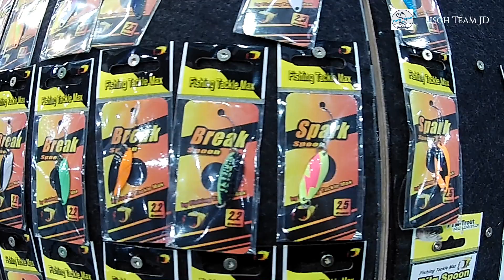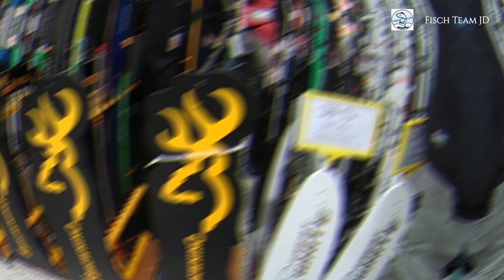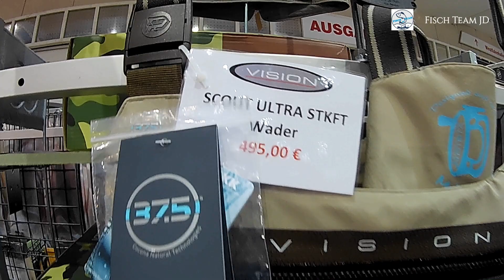Targi wędkarskie w niemczech , 2019 Dortmund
Tym razem wybraliśmy się na targi wędkarskie w Dortmundzie. W Polsce mamy Rybomanie w Niemczech jest Fisch Angel zapraszam do oglądania.
Wiekszość z was była na Rybomani 2019 wiec możecie porównać różnicę, napiszcie w komentarzach co i jak .Pozdrawiam Fisch Team JD